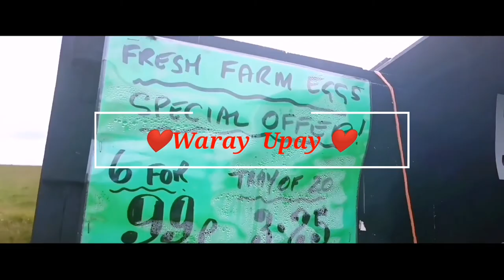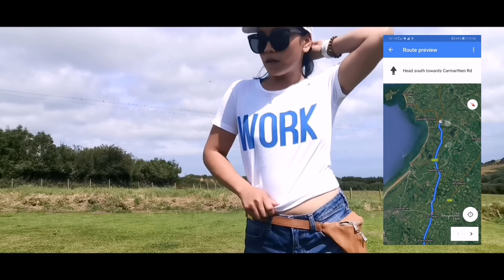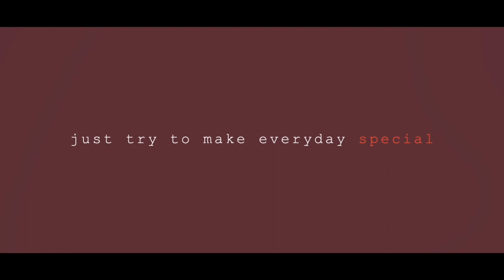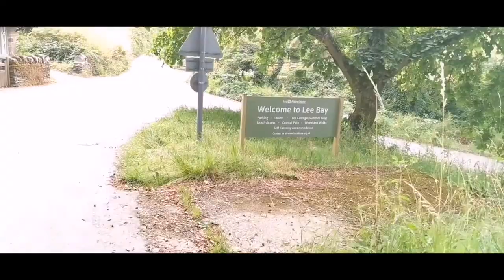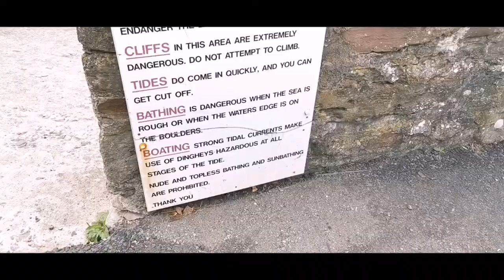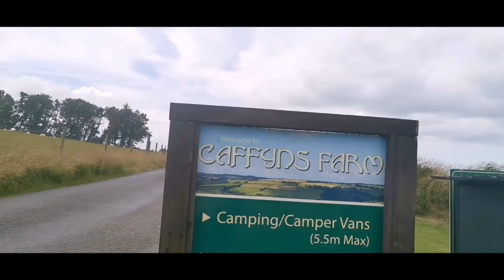DEVON|WALK THROUGH THE VALLEY OF ROCKS|LEE BAY ABBEY |UK 🇬🇧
On this video vlog we walked through the valley of rocks in Devon south west part of 🏴󠁧󠁢󠁥󠁮󠁧󠁿 England.
I'm sorry for those who don't understand, I did talked here with my mother tongue dialect which is Waray. 😉